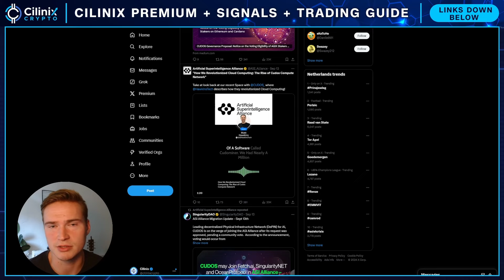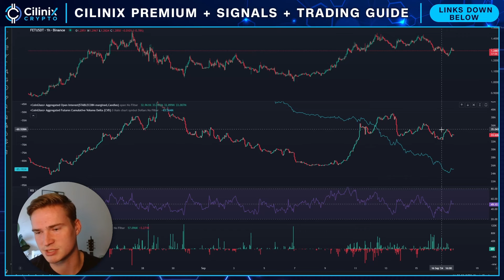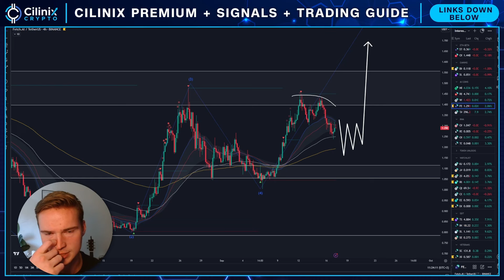FETCH PULLBACK WARNING!🚨 | FETCH.AI (FET) PRICE PREDICTION & NEWS 2024!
FETCH AI FET PRICE PREDICTION 2024

Social links!